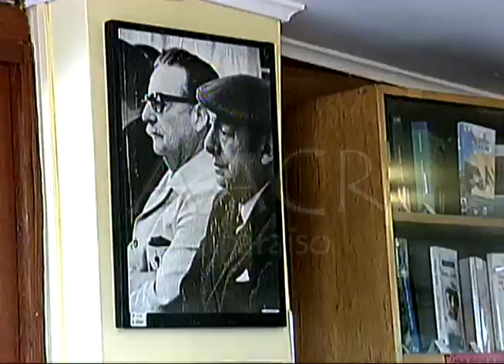Ascensor Polanco de Valparaíso, Paseo en Trole y la Sebastiana de Valparaíso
En la celebración del día del Patrimonio en nuestra ciudad, a comienzos de los años 2000, veremos al Ascensor Polanco, el único completamente vertical de nuestro Puerto. Además veremos un paseo en Trole y un recorrido por la Sebastiana. Todo en el marco de la celebración del día del Patrimonio que se celebra en a fines de mayo y día en el que se abren los edificios patrimoniales para que puedan ser visitados por quienes adiario sólo los vemos desde afuera.